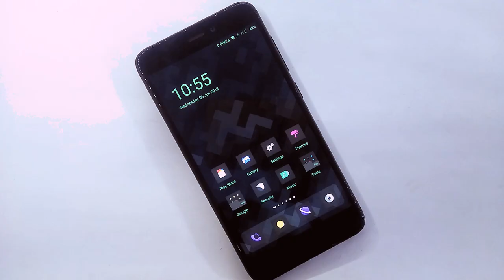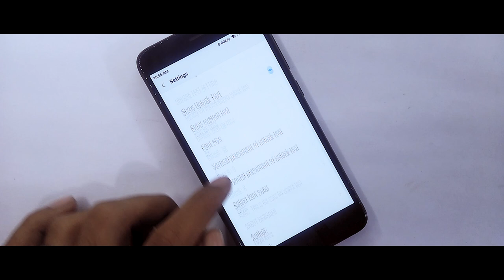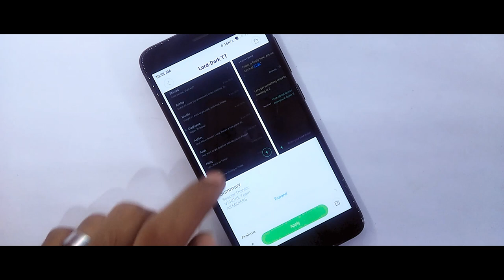Best Miui 9 Theme Of The Week!21th Episode!Redmi Note 4/Redmi 4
In this video I will show you Best Miui 9 Theme Of The Week,21th Episode For Miui 9 Themes and if you want to submit any theme for the next episode than simply email me

Theme
Name- Lord Dark TT

Content
1.Best Miui 9 Theme For June 2018
2.New Miui 9 Theme For Redmi Note 5 Pro
3.Caller Screen Change Theme For Miui 9
4.IOS 12 Theme For Any Xiaomi Device
5.Dark Theme Miui 9 Theme For June 2018